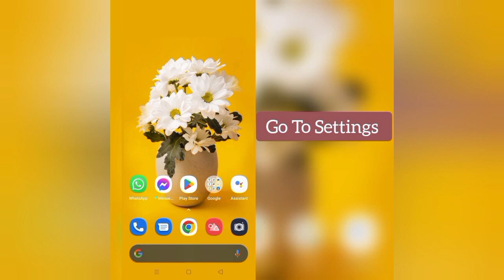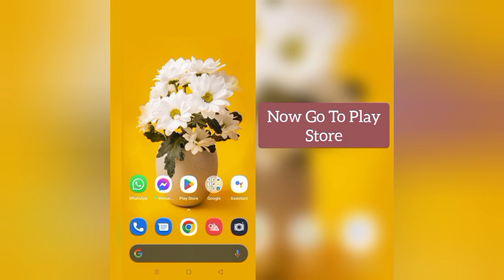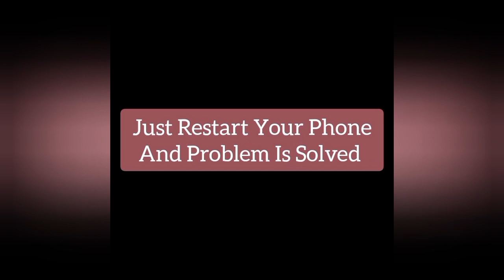How To Solve "KineMaster failed to start several times" Problem|| Rsha26 Solutions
How To Solve "KineMaster failed to start several times" Problem

Hii friends welcome to my YouTube channel Rsha26 Solutions, today I am showing you how to solve "KineMaster failed to start several times" problem through this video hope so this will be helpful for you if you are facing the same issue.